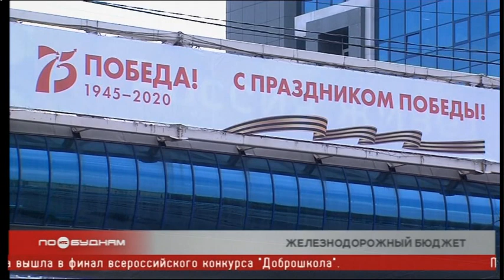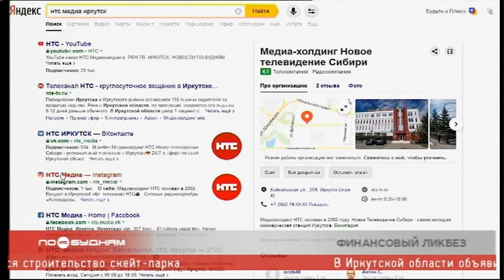Новости ПО БУДНЯМ 29.07.2020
► Идём на снижение. В Иркутской области за последние сутки было выявлено всего 148 новых случаев заражения коронавирусом. Всю последнюю информацию о снятии ограничений и возвращению региона к привычной жизни озвучим в программе.

► Опасность рядом. В самом центре Иркутска на жилой дом и линии электропередач от старости рухнуло дерево. Насколько остро в областном центре стоит проблема ветхих насаждений, расскажем в выпуске.

► Реакции не последовало. Жители одного из дворов Иркутска продолжают бояться за здоровье своих детей, которые играют на разрушенной детской площадке. Почему никто не хочет заниматься ремонтом городка, узнаете сегодня.